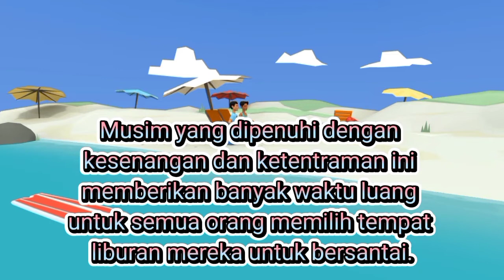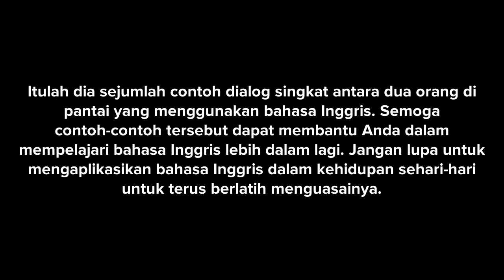Liburan Ke Pantai || Episode || Film Kartun Islami Mendidik | Plotagon Story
Selamat datang di channelku Amal Official. Channel ini berisi video animasi keren, lucu unik, dan bermanfaat. divideo kali ini, saya akan berbagi video tentang Liburan Ke Pantai sambil belajar bahasa Inggris, video ini insyaallah akan membawa manfaat dan menghibur para sahabat semua.

selamat menyaksikan. 🙏🙏🙏

Kartun islami mendidik, kartun islam mendidik anak, film kartun anak islami mendidik, film kartun anak lucu mendidik islami.

kartun islami mendidik, kartun islam mendidik anak, film kartun anak islami mendidik, kartun anak lucu mendidik islami